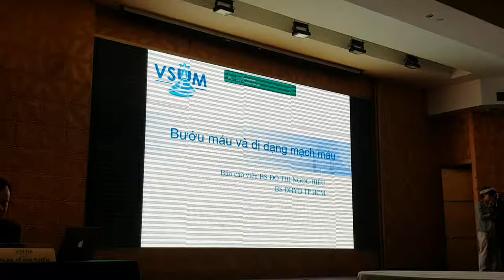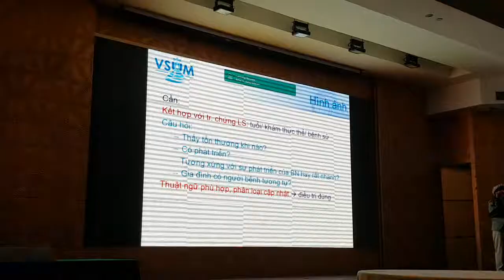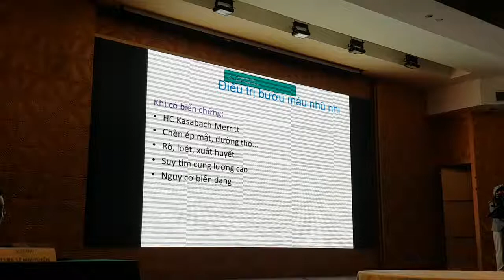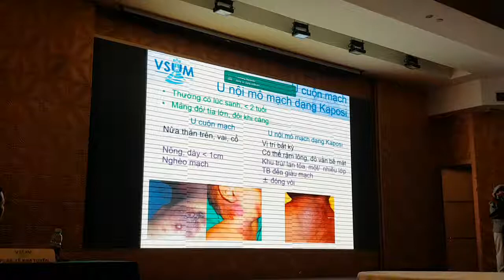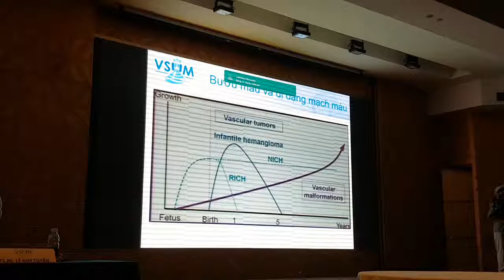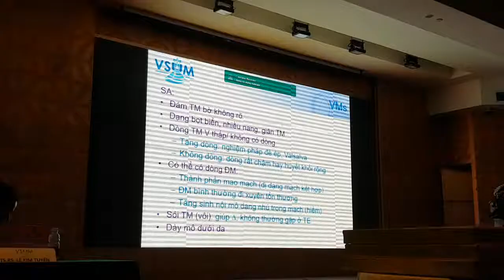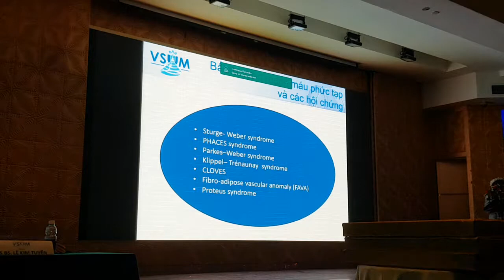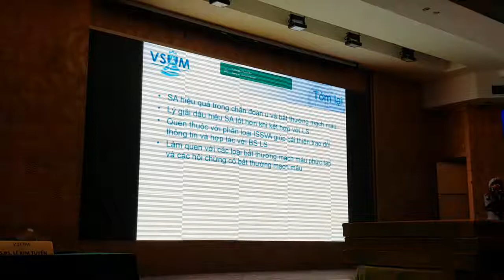VSUM3.25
Bướu máu